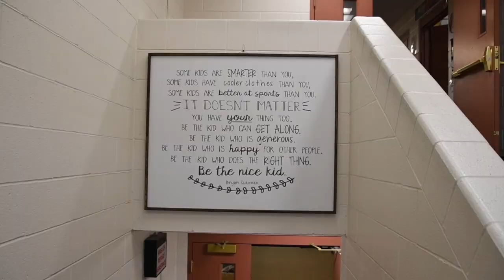Grace Christian School: An Inside Look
Enjoy an inside look into life at Grace Christian School in Blacklick, Ohio! Find out more about us at gcsblacklick.org.